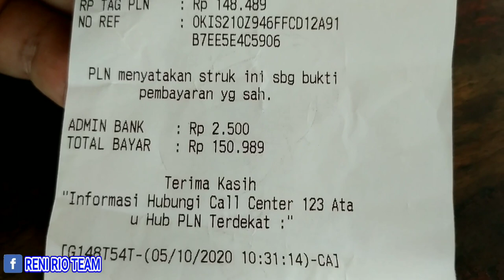Reni Rio BONSAI team (Di Balik Layar)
Dibalik Video EVI NURVI Channel Reni Rio™

Lok. Ngandong 01/11
Ds. Dawuhan Kademangan,Blitar 66161